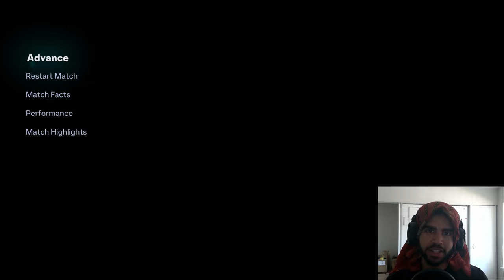Giving Out Wins - FC 24 Realistic Career Mode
- In this FC 24 Realistic Player Career Mode my goal is to become the World's Best Player! In player Career Mode, Player Rewind, I Played the Career of in FC 24, I Created My Own Player, I Created the GOAT. Follow Jesus Fabianski on the rise to the top !